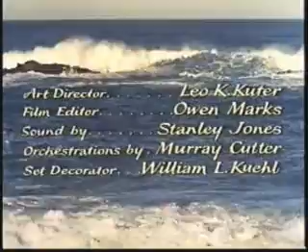Max Steiner - Percy Faith - Theme From A Summer Place